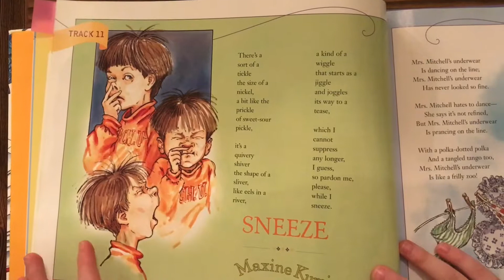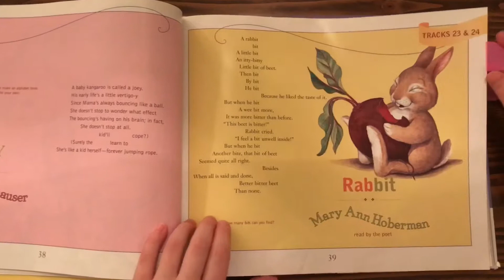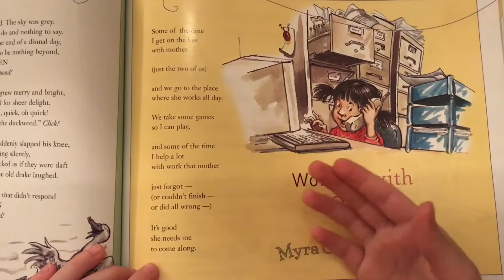Poetry speaks to children. Сборник стихов "Поэзия говорит с детьми"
Три стихотворения из сборника:
Sneeze by Maxine Kumin
Rabbit by Mary Ann Hoberman
Working with mother by Myra Cohn Livingston